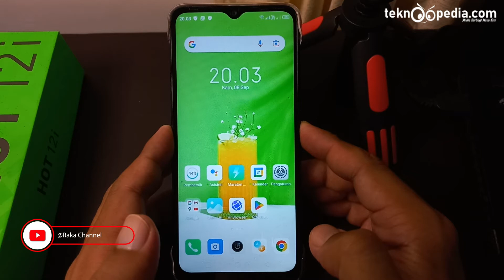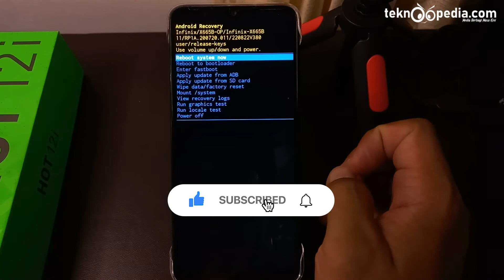Cara Masuk Hard Reset / Recovery Mode di HP Infinix HOT 12i Android 11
Cara Masuk Hard Reset / Android Recovery Mode di HP Infinix HOT 12i Android 11 XOS 7.6 Terbaru

Rekomendasi Hape Terlaris Berdasarkan Merek
Rekomendasi Hape BARU Release Berdasarkan Merek